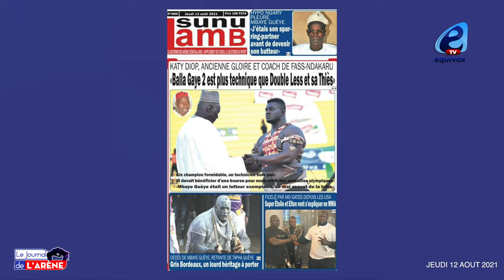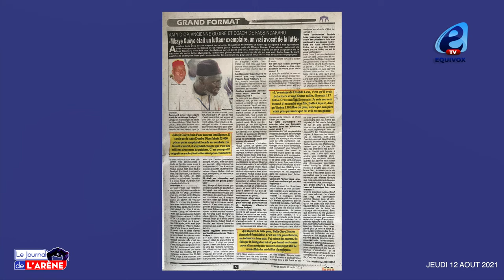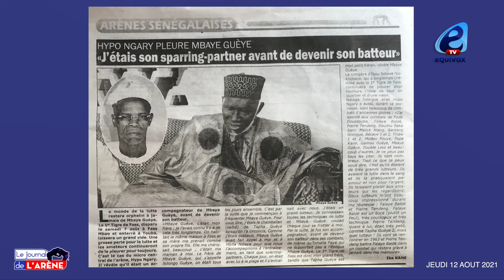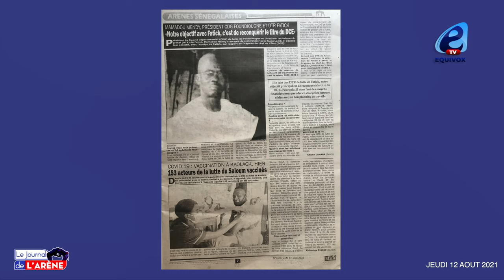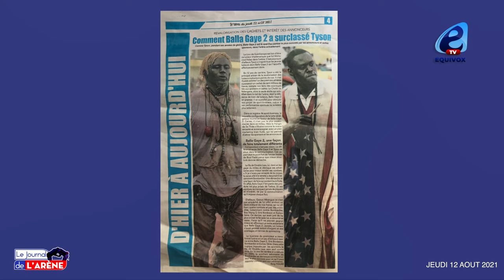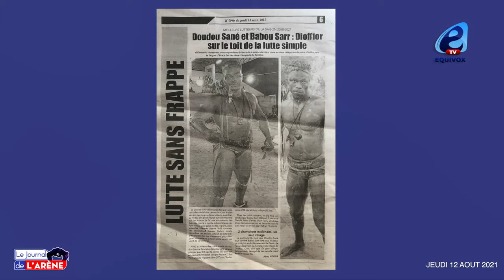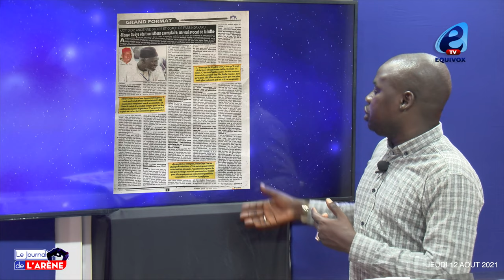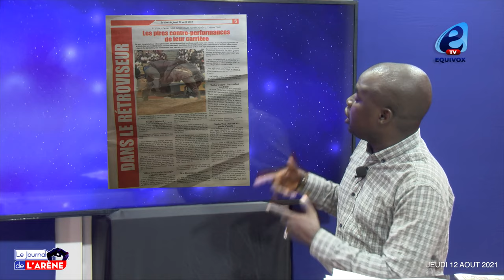Katy Diop coach de Fass-ndakaru: "Balla Gaye2 est plus technique que Double Less et sa Thiés"